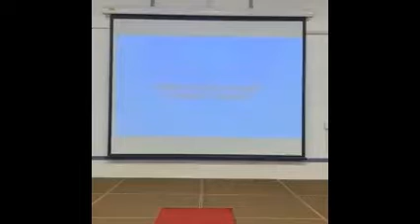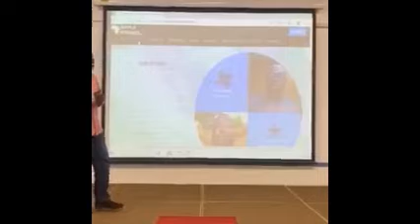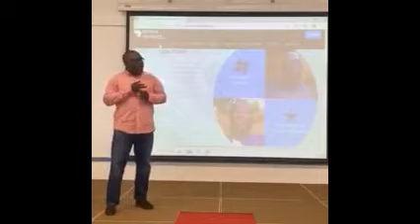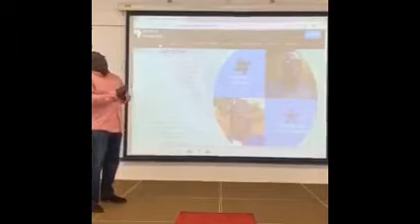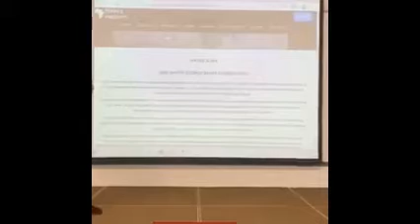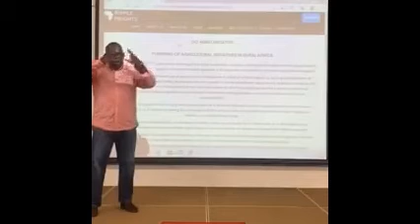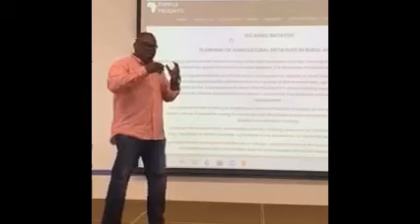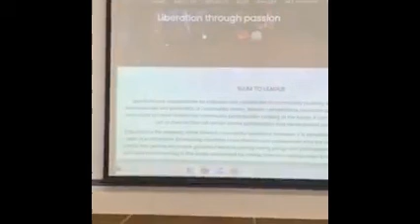Ripple Heights Presentation @ Hadleigh Grace Church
Ripple Heights Presentation @ Hadleigh Grace Church Essex on Sunday 04.07.21.